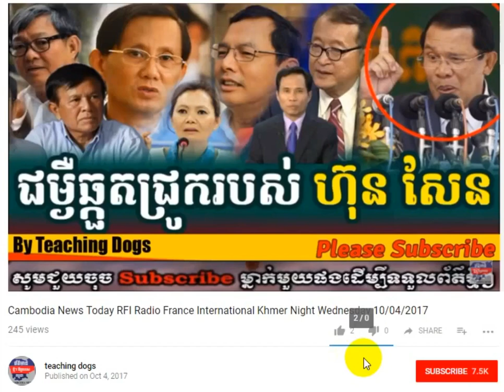Cambodia Hot News: VOD Voice of Democracy Radio Khmer Evening Monday 10/16/2017